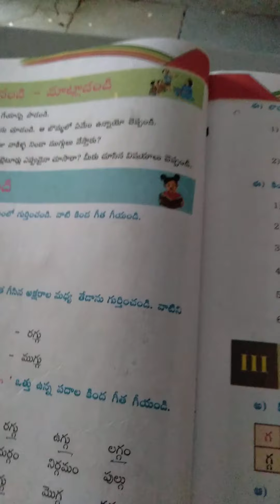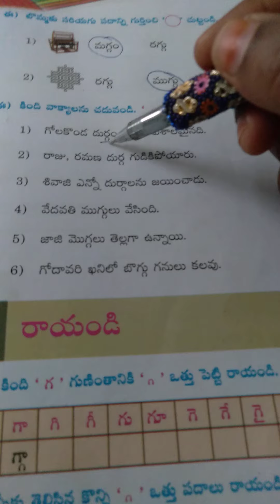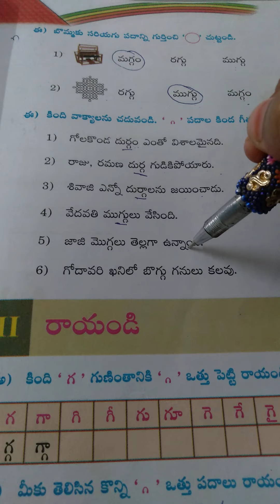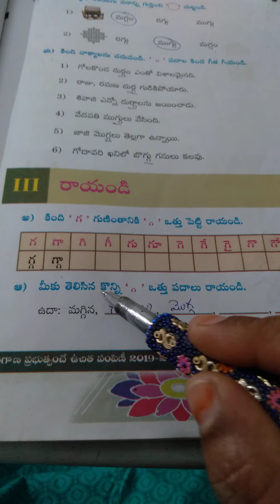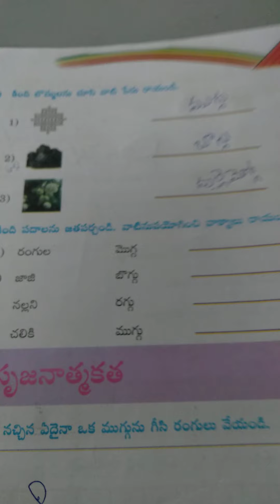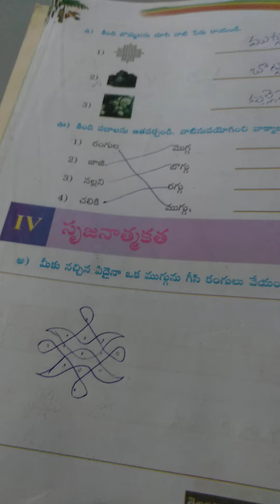7th class telugu 2nd CHAPTER MUGGU PART 21